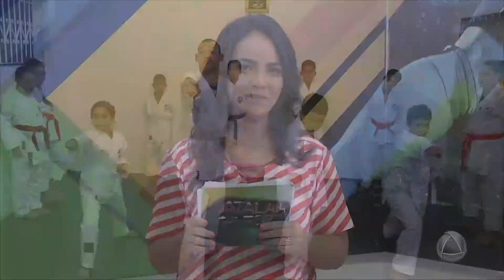Professor Dênis dá exemplo de inclusão social no Karatê - ATALAIA ESPORTE